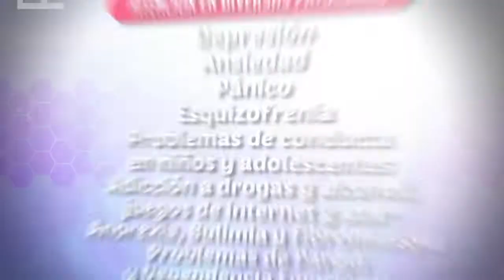SPOT PSICOCENTERS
Cliente: Psiconters
Motivo: Spot Promocional Psicocenters
Video: Creativo Producciones
Fotografía: Gratelli Fotografía